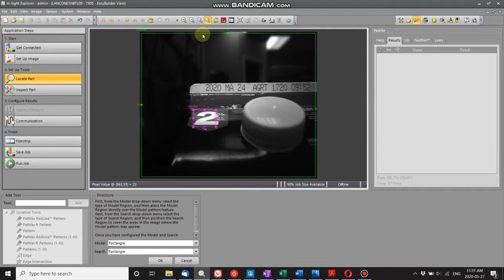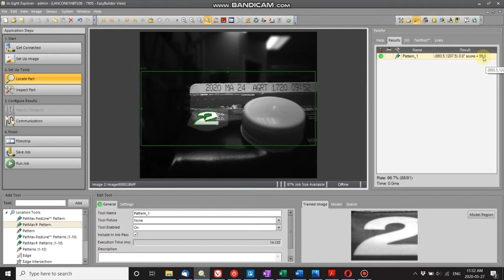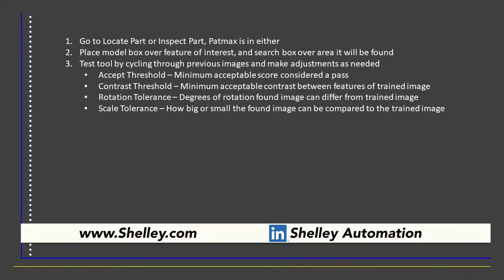How to use PatMax in the Easybuilder environment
A short guide on how to use Cognex's powerful pattern matching tool in the Easybuilder environment.